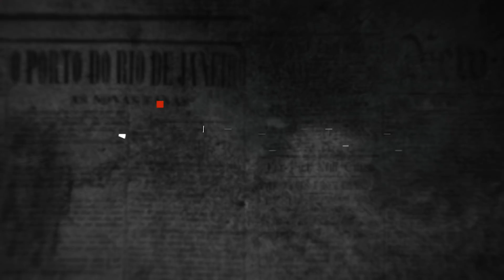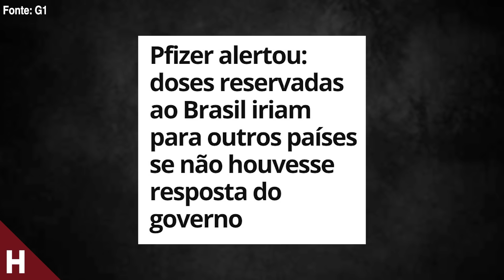NOVA INFORMAÇÃO GRAVE CONTRA PAZUELLO E BOLSONARO